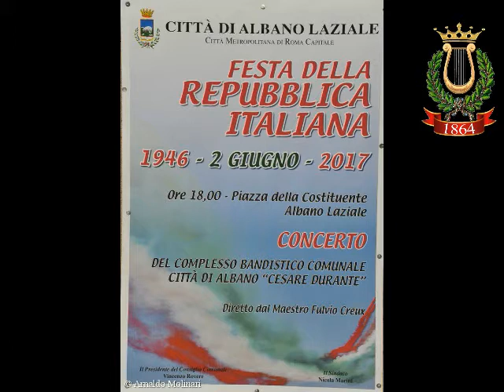Il Trombettiere - Complesso Bandistico Comunale "Città di Albano"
Il Trombettiere di Fulvio Creux
direttore M° Fulvio Creux
tromba solista: Diego Maggi
registrazione live del 2/06/2017